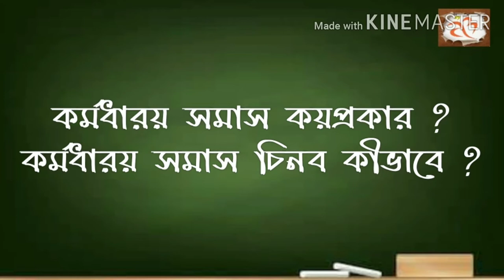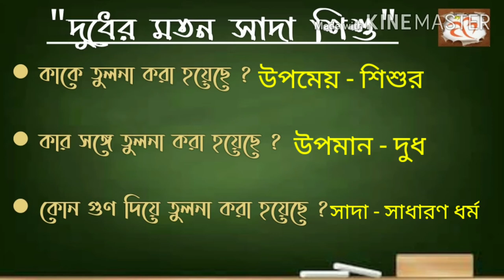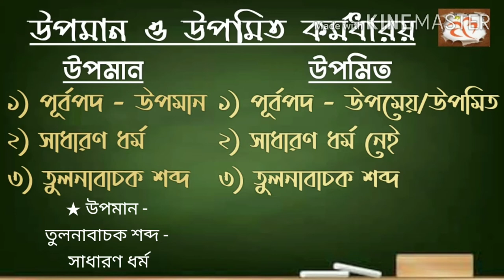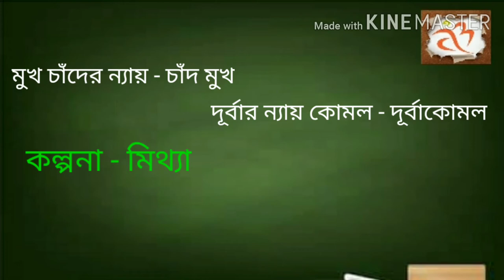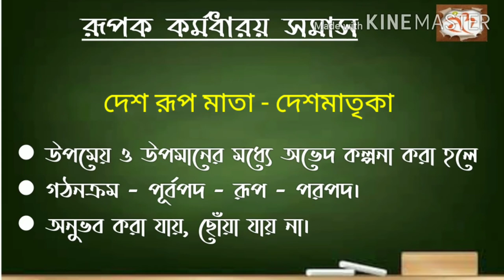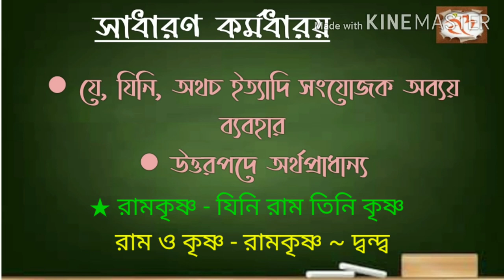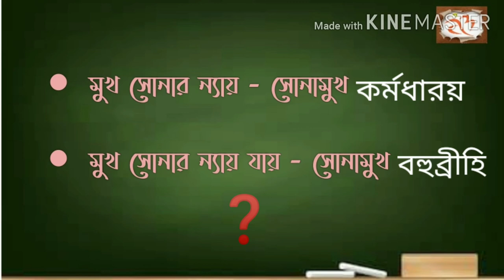বাংলা ব‍্যাকরণ, সমাস, পর্ব - ৬, কর্মধারয় সমাস, সংজ্ঞা ও শ্রেণিবিভাগ নির্ণয়ের কৌশল, আমার বাংলা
আমার বাংলা চ‍্যানেলে বাংলা ব‍্যাকরণ থেকে থাকছে কর্মধারয় সমাসের সংজ্ঞা ও শ্রেণিবিভাগ নিয়ে আলোচনা।

কর্মধারয় সমাস কাকে বলে, কর্মধারয় সমাস কয় প্রকার, কর্মধারয় সমাসের শ্রেণিবিভাগ নির্ণয়ের কৌশল - এইসব নিয়ে আলোচনা থাকছে সমাস আলোচনায় ৬ঠ পর্ব - কর্মধারয় সমাসের খুঁটিনাটি আলোচনায়।